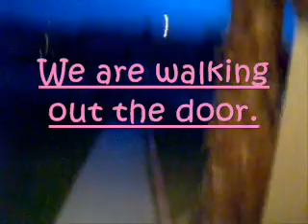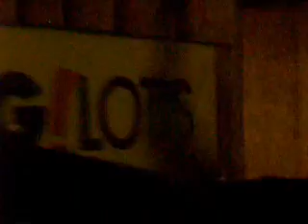journey to dollar tree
Me and my dad go to dollar tree at like 7:30 at night